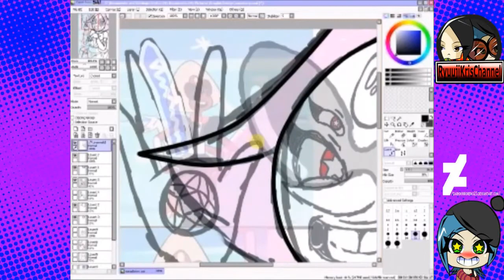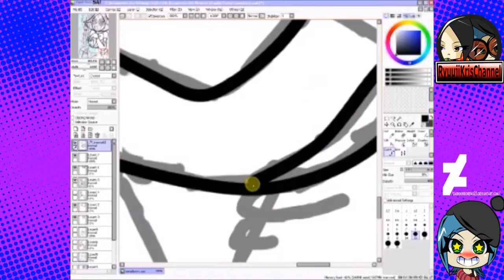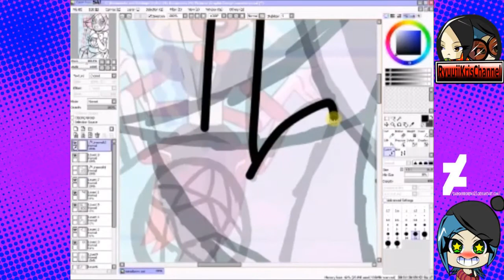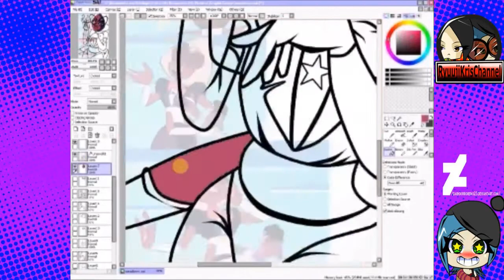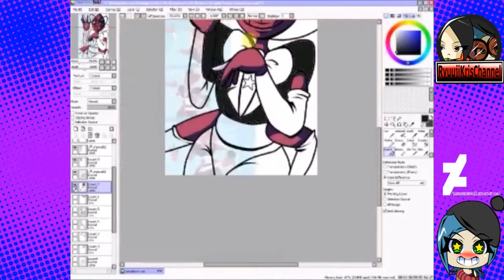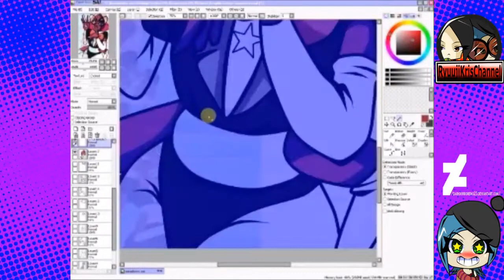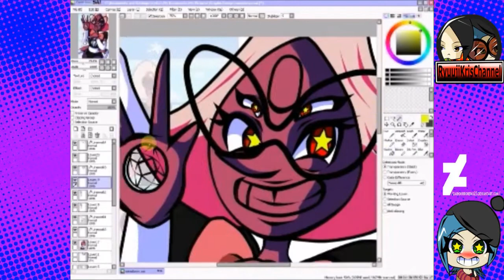[Speed Paint] Sardonyx